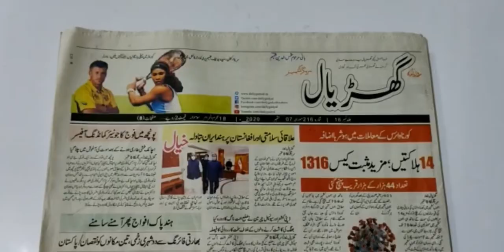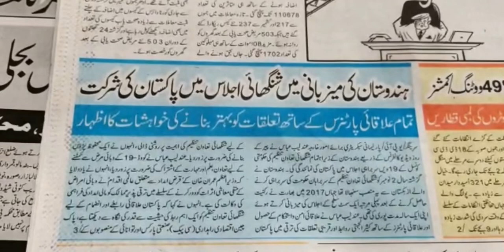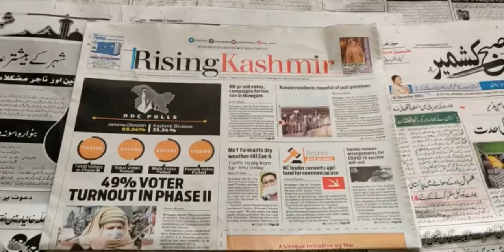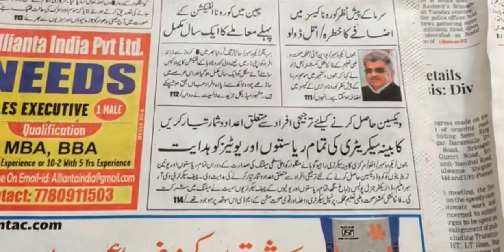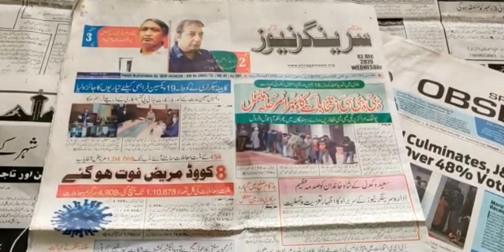Today’s Headlines: 02 December 2020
1. 454 new cases, 8 Covid-19 casualties in J&K
2. Election Commission will decide on assembly polls: SEC Sharma
3. MeT predicts dry weather till Dec 6